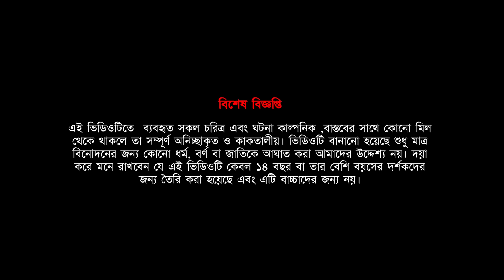ভুতুড়ে বাস । Bhuture Bus। Bengali Horror Cartoon | Khirer Putul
😃 Khirer Putul Team 😃

♠ Voice -    Sanjit (Narrator, Balai,Huko wala bhoot)
                   Bikram (jotish bhoot)

♠ Story -     Mrityunjoy Das

♠ Animation - Mrityunjoy, Bikram

♠ Editing and Special Effects -  Sanjit